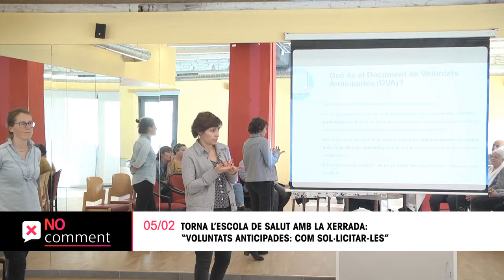Escola de Salut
Xerrada Voluntats anticipades, com sol•licitar-les celebrada a l'edifici Glòria dins del cicle Escola de Salut